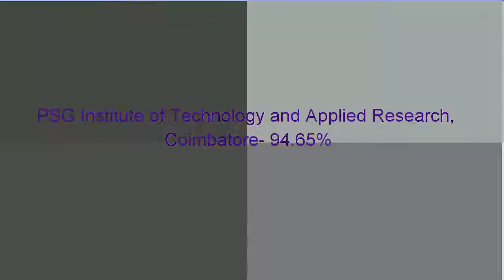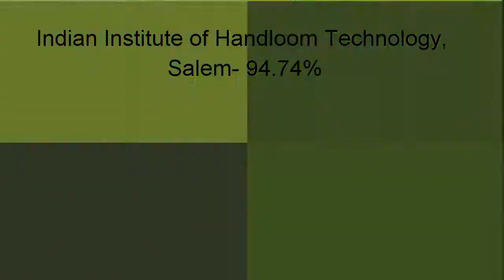Top college of Anna university 2017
Top college under Anna university by pass percentage 2017